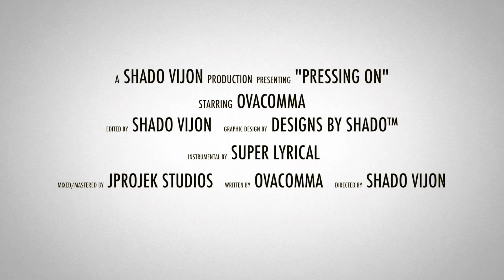Ovacomma - Pressing On [Official Music Video]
Music video by Ovacomma performing "Pressing On".

Mixed/Mastered: Armour International Studios